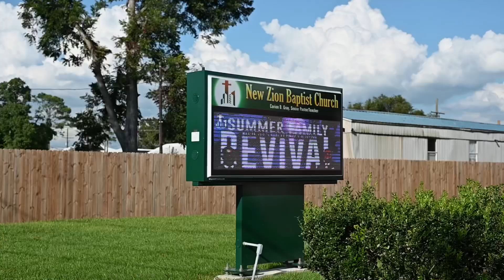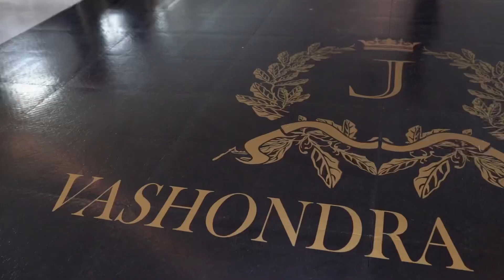Our Wedding Day 9*10*22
It’s been a minute since I’ve uploaded but I just wanted to share one of the most memorable days of our lives. Hope you enjoy.